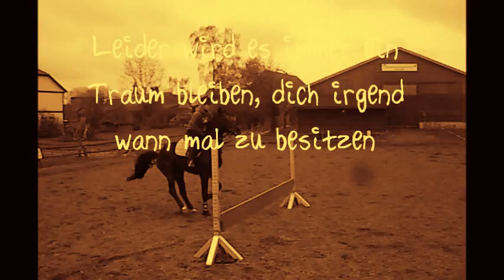Du warst meine RB. Und du bleibst ein traum